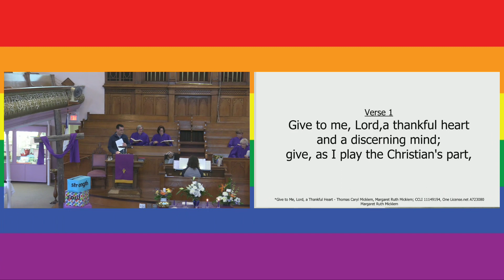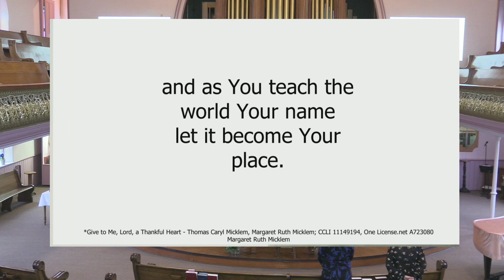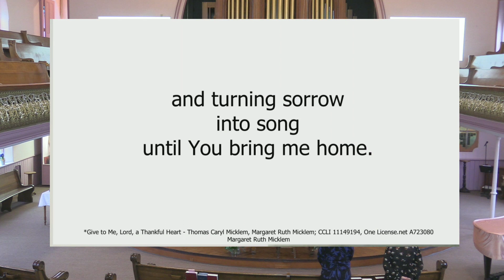Give To Me Lord A Thankful Heart (513 VU) Thomas Caryl Micklem, Andy Cloutier - organ, Strathroy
Give To Me Lord A Thankful Heart (513 VU) Thomas Caryl Micklem, Andy Cloutier - organ, Strathroy United Church